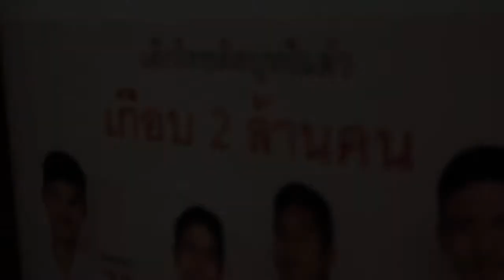พ.ร.บ.ควบคุมผลิตภัณฑ์ยาสูบ 2558 : ศ.นพ.อมร ลีลารัศมี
สัมภาษณ์ ศ.นพ.อมร ลีลารัศมี รองประธานราชวิทยาลัยอายุแพทย์แห่งประเทศไทย ในงานแถลงข่าว “แพทย์และบุคลากรสาธารณสุขอาวุโส สมาพันธ์เครือข่ายแห่งชาติเพื่อสังคมไทยปลอดบุหรี่ และ ภาคี 700 องค์กร ร่วมประกาศปฏิญญาและสนับสนุน (ร่าง) พ.ร.บ.ควบคุมผลิตภัณฑ์ยาสูบ” วันที่ 30 มีนาคม 2558 ณ ห้องกมลมาศ ชั้น 6 โรงแรมเดอะสุโกศล ถนนศรีอยุธยา